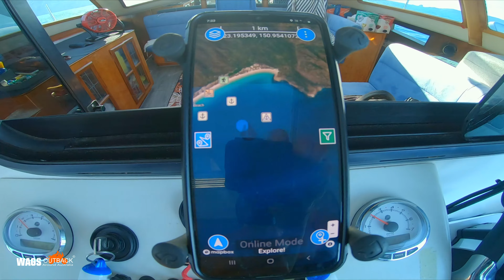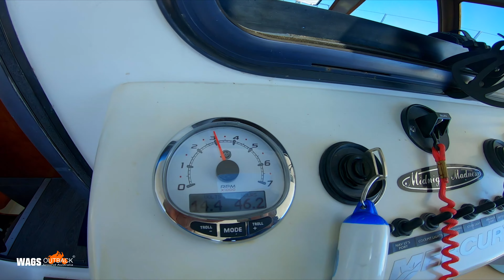Keppel Island Easter 2023 Liveaboard Catamaran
Few clips put together from our Keppel island adventure over Easter 2023 on board our Catamaran